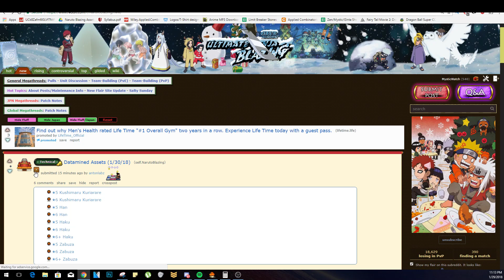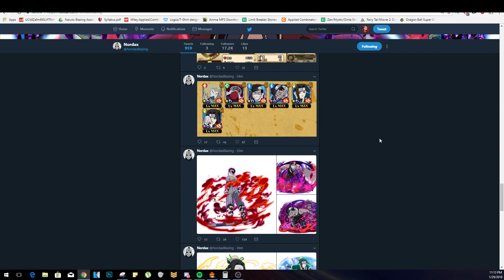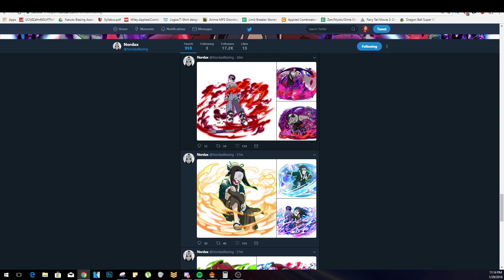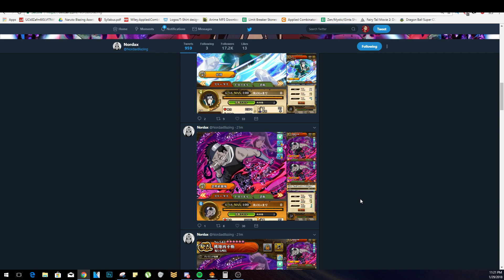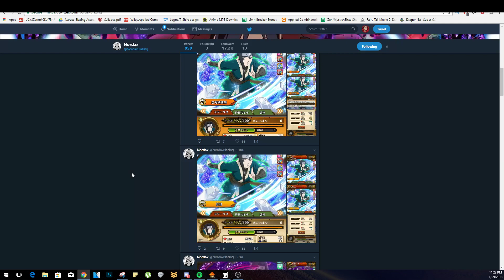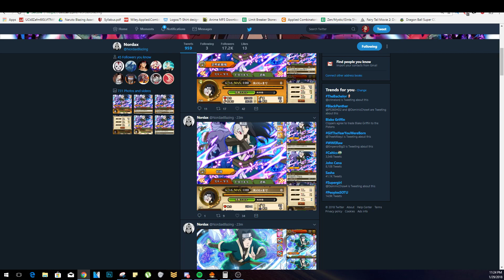BLAZING BASH HAKU + ZABUZA LEAKS! | Naruto Shippuden Ultimate Ninja Blazing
Brand New Leaks! Going over the brand new Zabuza and Haku

Title: BLAZING BASH HAKU + ZABUZA LEAKS! | Naruto Shippuden Ultimate Ninja Blazing

Game: Naruto Shippuden Ultimate Ninja Blazing